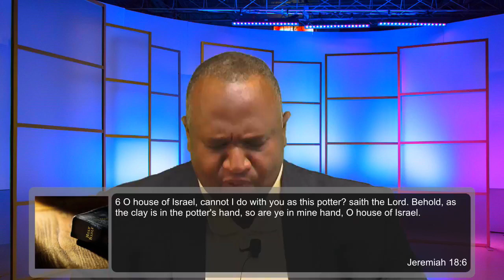Breaking Bread Today with Pastor Lloyd Caulker.